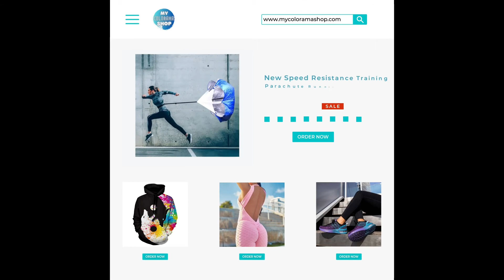C5: Comercial de la tienda #3 | Ni la música de alibaba me dan resultados -$0.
* ALERTA DE APÓYO:
Si te gustan mis videos y lo que hago entonces esto es para ti, te invito a ser parte de mi comunidad, para que no te pierdas ninguno de mis videos.
Esto no te cuesta nada es totalmente gratis, pero para mi significa mucho .

- ME EXPLICÓ: Juntos haciendo esto seremos más para ayudarnos a crecer dentro de la plataforma de “YouTube”.
Así la misma plataforma nos recomienda a otros y notifica de mis videos a más usuarios interesados también en el contenido que subo.

Como: (YosmanyTV o Yosmany Rodríguez)

¡ Gracias a Tí por Tú Apoyo al Canal y que Dios te Bendiga siempre, nos vemos dentro !